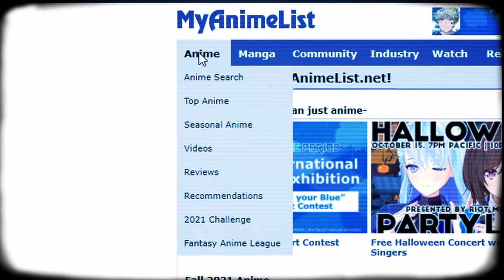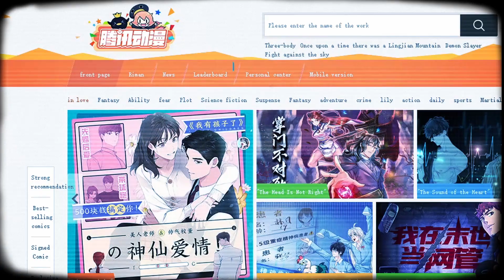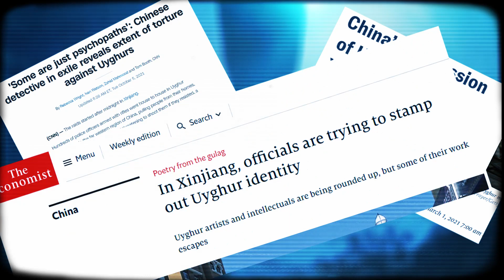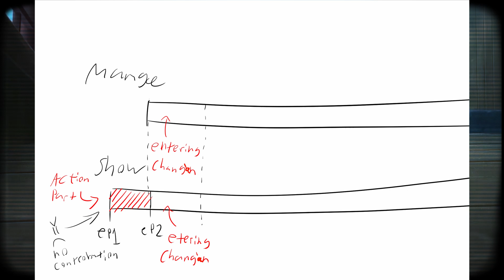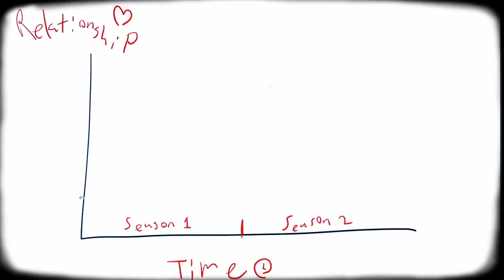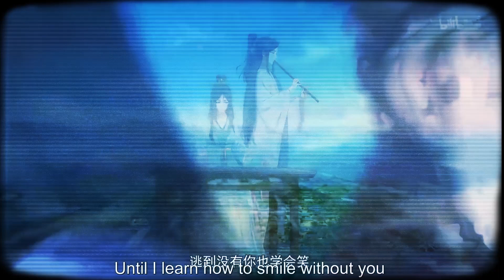Memory of Chang'an: Review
In this film, I will review an anime from China, the first I've seen. Hope you all have a very spooky Halloween, and stay toon for more random content (Pol-Toons included)

Sources:
History.com Editors. “Tang Dynasty.” History.com, A&amp;E Television Networks, 21 Dec. 2017,

“Watch Memory of Chang'an (English Subtitled) | Prime Video.” Amazon, Bilibili,

哔哩哔哩番剧 Bilibili. “拾忆长安·明月几时有.” Bilibili,

“Shi Yi Chang an: Mingyue Jishi You Er.” MyAnimeList.net,

“Shi Yi Chang an: Mingyue Jishi You.” MyAnimeList.net,

“Prince Don't Do This.” AniList, Dongman Tang,

“Wecomics: Memory of Chang'an.” @Wecomics, Tencent,

“Read Manga Prince, Don't Do This! Online - Manga Fox Full.” Manga Fox Full - Read Manga Online For Free, 11 Jan. 2021,